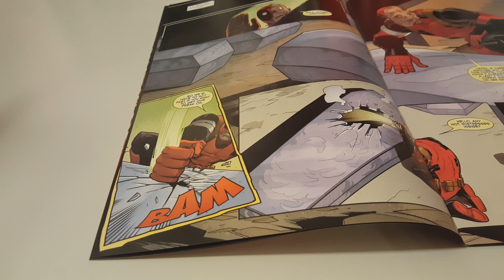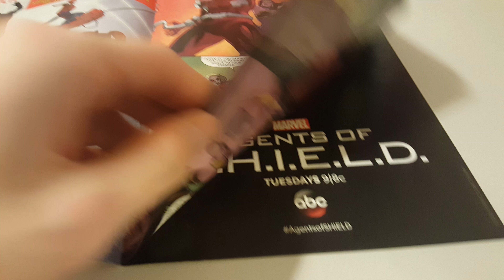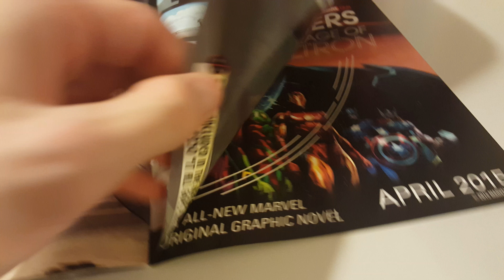Deadpool Vol 3 Issue 44 Overview